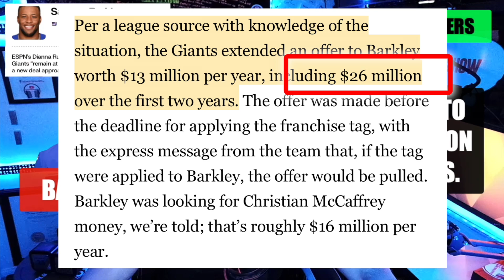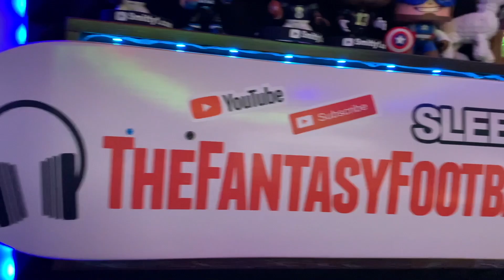Expect Saquon Barkley to sign a NEW DEAL in days?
On this episode of The Fantasy Football Show, Smitty talks: Expect Saquon Barkley to sign a NEW DEAL in days?